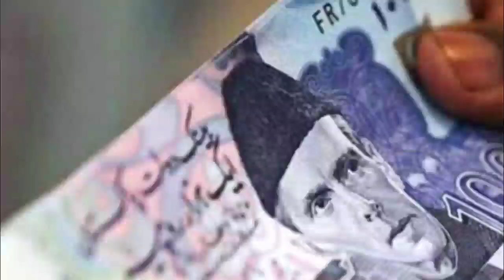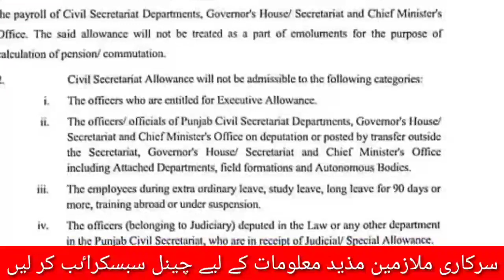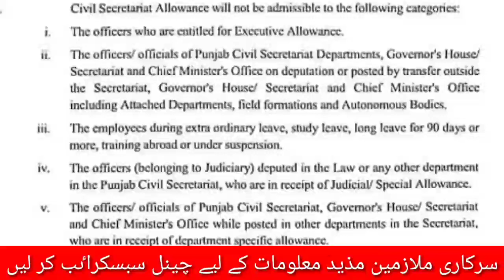know about latest 50 percent salary increase of govt employees.